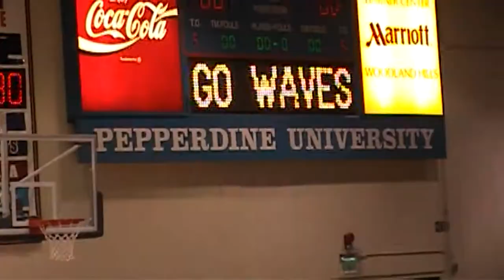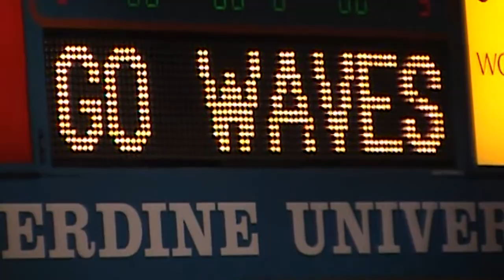Pepperdine Womens Basketball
I made this video to help encourage the Peppdine Women's basketball team as they headed off to their tournament in Vegas. GO WAVES!!